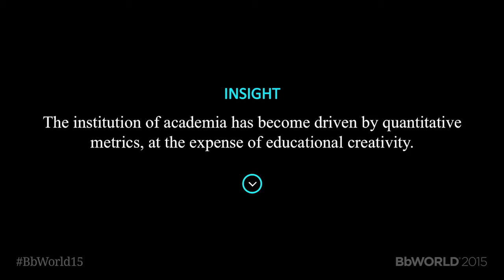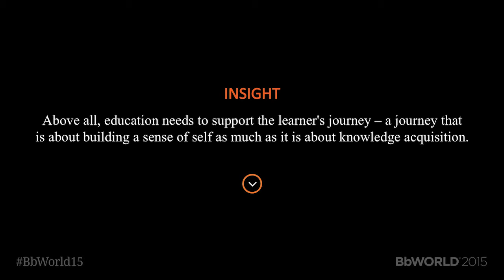Jon Kolko on Empathy in Design at BbWorld15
Our products have been redesigned from the ground up, but why? Because we're designing with empathy. Vice President of Design Jon Kolko explains what that means and how we're putting it into action.